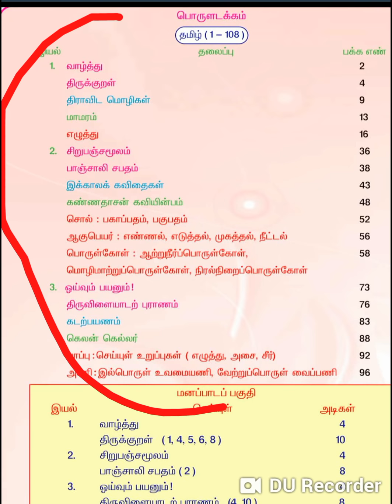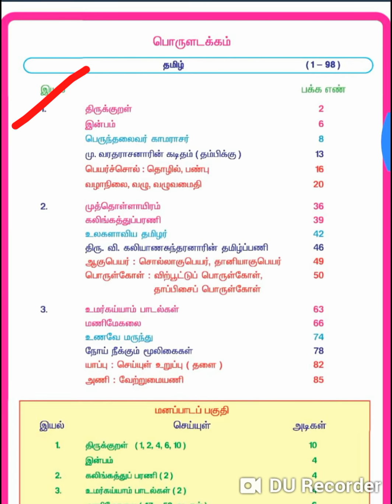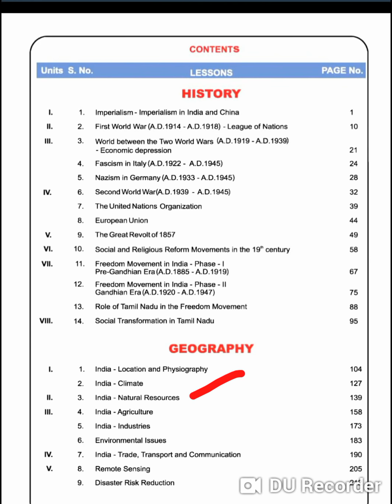SCHEDULE-3 SYLLABUS DETAILS